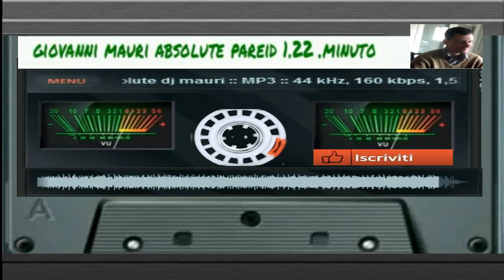giovanni mauri absolute pareid 1 22 minuto thecno coca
programma usato fl studio 9 per composizione
autore mauri giovanni lunano camino n.12
vst firebird tyrellle 6